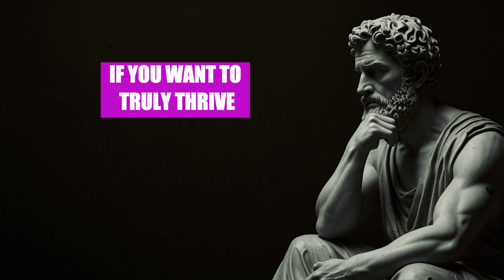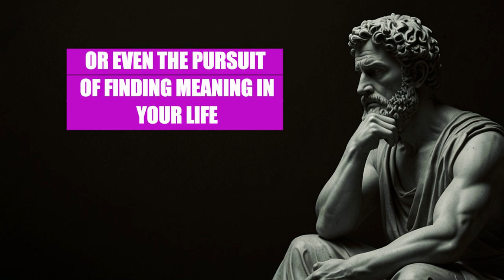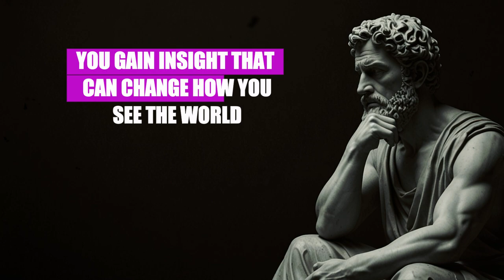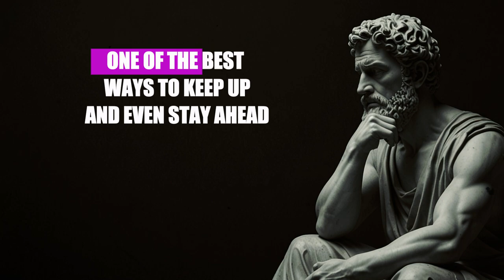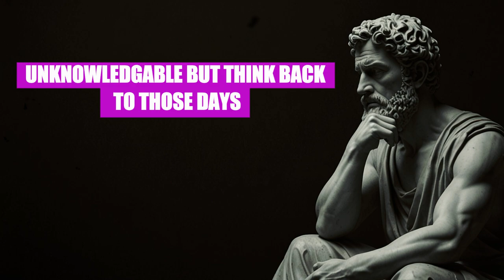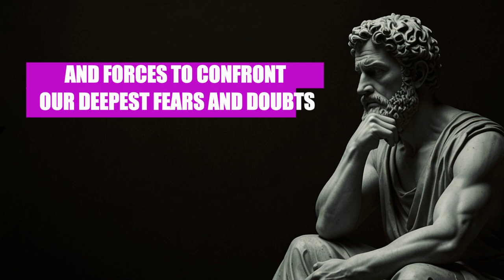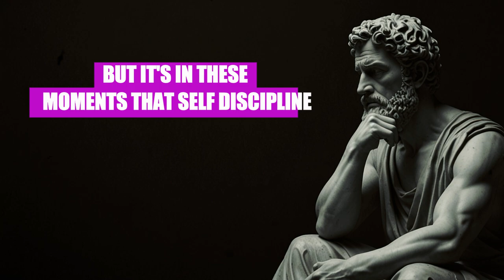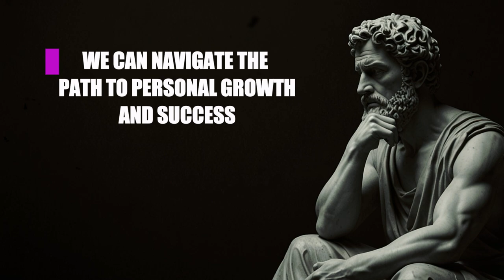How to Get 1% Better Every Day Stoic Wisdom Revealed | Stoicism Philosophy